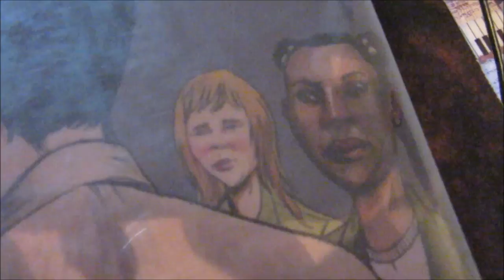Omega the Unknown by Lethem & Rusnak REVIEW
ERRATA CORRIGE: I believe I say in the video that Rusnak's the comic's illustrator. That's not true! Farel Dalrymple drew Omega, and Paul Hornschemeier colored it. Sorry Farel! I'm told your "The Wrenchies" is dope.

Also buy Lethem's Fortress of Solitude, heavily inspired by the original Omega comics:
Also buy Watchmen - the two series have a very different vibe, but are both self-reflective takes on the superhero genre:

Follow me on GoodReads!